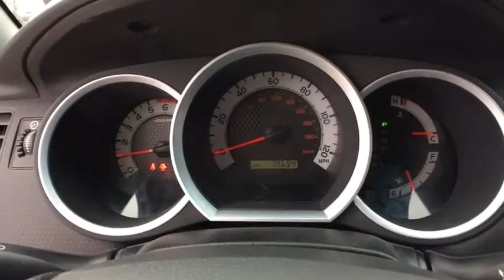2015 Toyota Tacoma Sayre, PA, Binghamton, Ithaca, NY, Scranton, PA, Endicott, NY TT09146Y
Magnetic Gray Metallic Used 2015 Toyota Tacoma available in Sayre, Pennsylvania at Williams Toyota Sayre. Servicing the Binghamton, Ithaca, NY, Scranton, PA, Endicott, NY area.

This 2015 Toyota Tacoma in Gray features: V6 CARFAX One-Owner. Clean CARFAX. 4WD 5-Speed Automatic 4.0L V6 EFI DOHC 24VbrbrbrAwards:br  * JD Power Initial Quality Study (IQS)   * 2015 KBB.com Best Resale Value AwardsbrbrReviews:br  * Choice of four-cylinder or V6 power; good four-cylinder fuel economy; serious off-road prowess; standard touchscreen; convenient size; strong resale value. Source: Edmundsbr  * If youre looking for a compact pickup with a solid gold reputation for durability and reliability, the short list of choices will likely land you in one of the many 2015 Toyota Tacoma models. Off-roaders will appreciate the new TRD Pro Series. Source: KBB.combr  * Get ready to have some serious fun with the most adrenaline-inducing lineup of off-road vehicles ever unleashed, the 2015 Toyota Tacoma Pro. It has muscular curves and a rugged look, complimented by large bumpers, bulging fenders, and a big grille. The 2015 Tacoma starts the adventure with available 4WD, an electronically controlled transfer case, stability control sensors and available BFGoodrich off-road tires, to deliver maximum traction. Whether it is for work or play, the Tacoma can handle all you throw at it in a more manageable form than a full-size pickup. Offered in three cab: Regular Cab fits up to 3 people, the Access Cab seats 4, and the Double Cab with large four doors and spacious interior for 5. Each cab size can be purchased as a Rear-Wheel Drive, or with 4WDemand part-time 4WD that can switch from 2WD to 4WD and back even while the vehicle is in motion. Each drivetrain is available with an automatic or a manual transmission. The exception is the Double Cab 4x2s, which are automatics only. All Regular Cab trims are powered by a 2.7-Liter, 159 Horsepower, 4-Cylinder engine. The Access Cab and Double Cabs add an optional 4.0-Liter, 236 Horsepower V6, exclusive to certain trims. Its fiber-reinforced composite bed has better impact strength than steel. Everywhere you look, you'll find thoughtful additions like rails, rings and compartments that make loading/unloading super easy. The interior has a modern urban feel, with controls and instruments that are easy to see and use. Sit inside and appreciate its intuitive feel, that is easy to maintain and comfortable as well. Offered with four levels of Entune audio, which uses compatible smartphones to provide access to information, entertainment and navigation. Source: The Manufacturer SummarybrbrSee the rest of our inventory at WILLIAMSTOYOTA.COM.